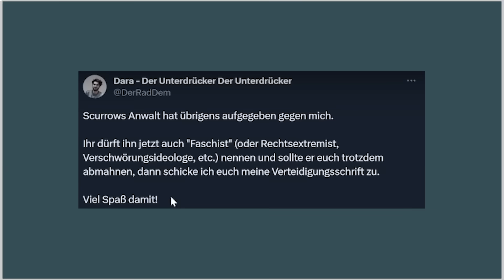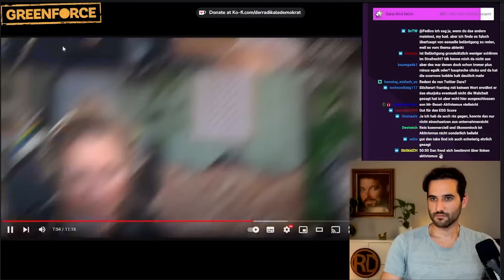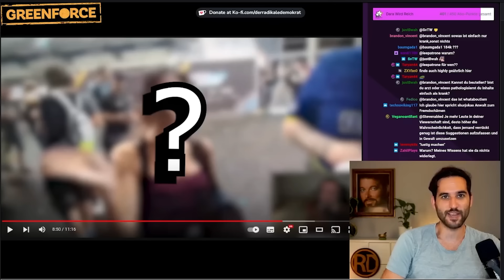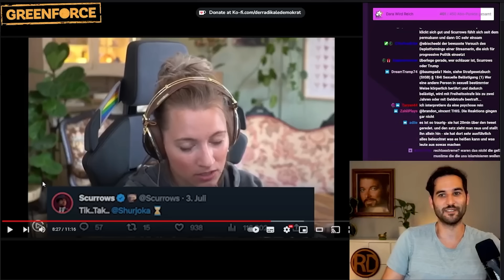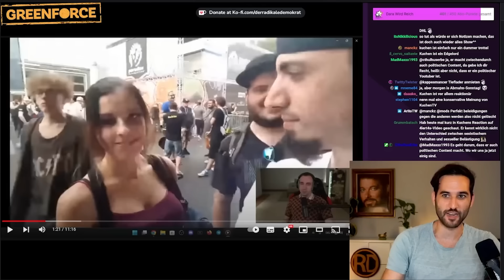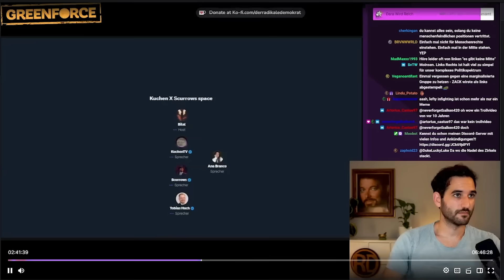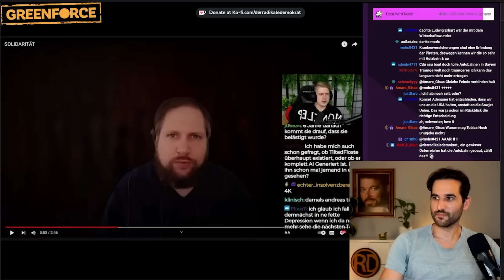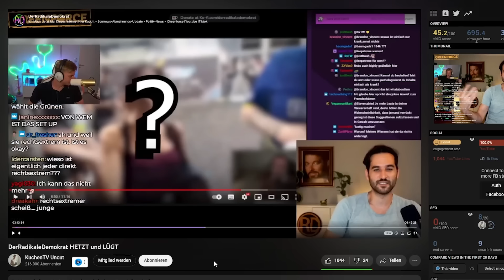DARAs SCHLIMME SHURJOKA VERTEIDIGUNG - Kuchen Talks #857